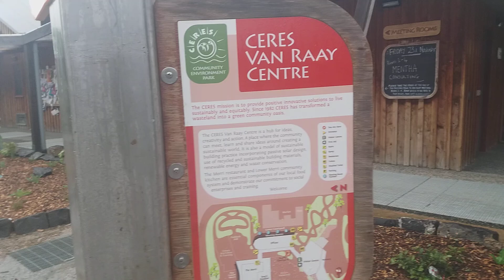CERES Community Environment Park